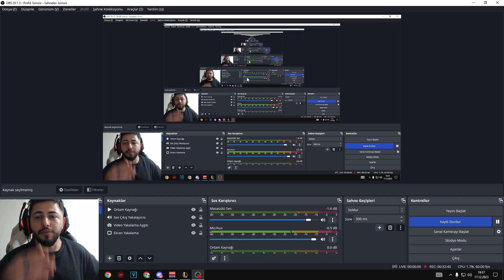ANAMA SÖVDÜLER!! OYUNU DAR ETTİM!!